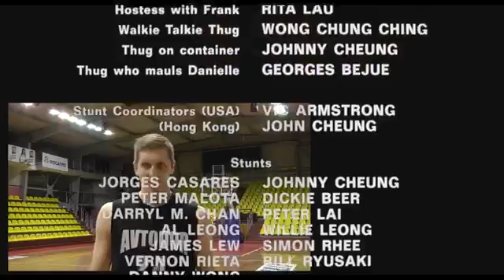Поздравление с 8 марта от игроков «Автодора»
Happy Women's Day from BC Avtodor players